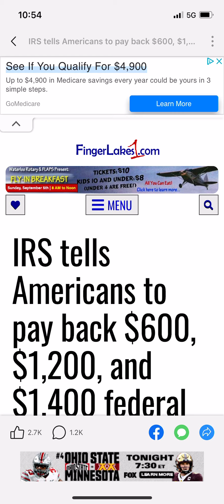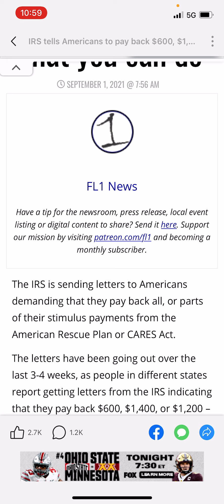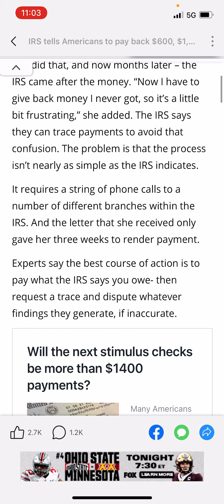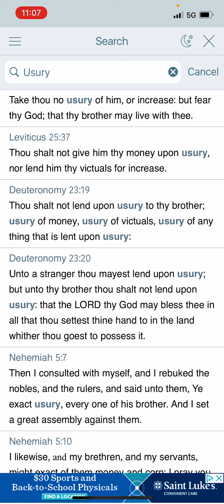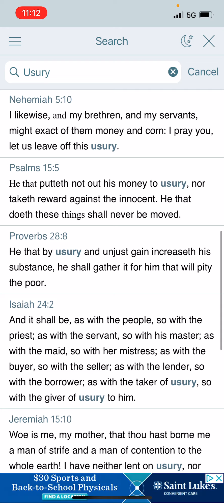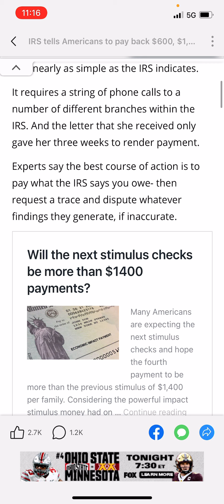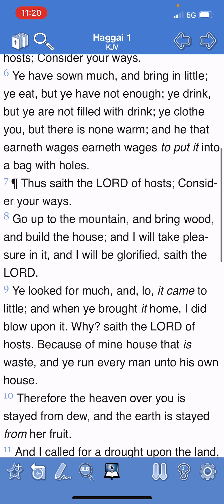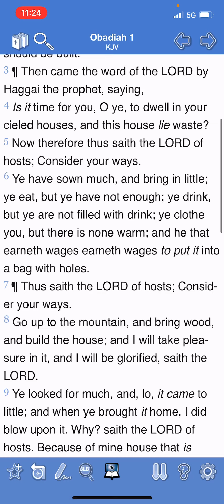IRS TELLS AMERICANS TO PAY BACK STIMULUS CHECKS